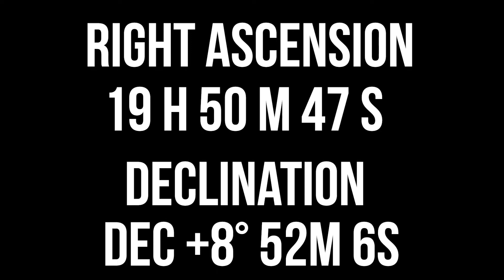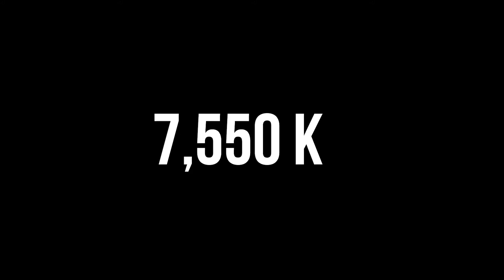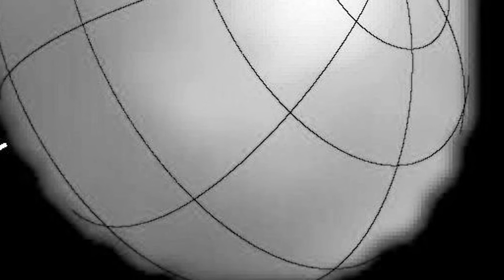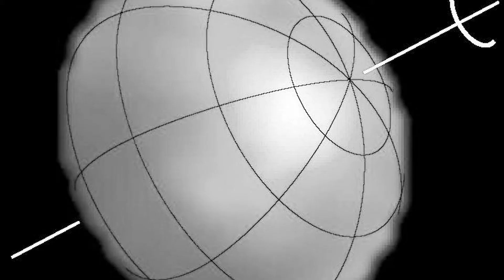Altair our friendly neighborhood star! Here's what you should know about it!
Altair is pretty much like our friendly neighborhood star, close only about 16.8 light-years and size of just about 1.8 times our sun. it's in the constellation of Aquilla being the brightest in the constellation and the 12th brightest in the night sky. It is also a type A main-sequence star.

Attributions:
How to find stars: